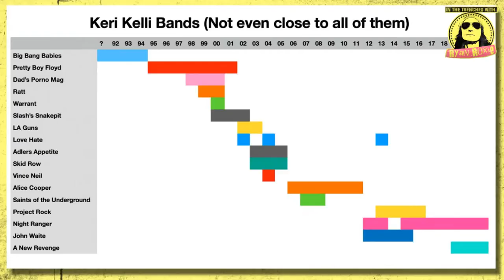Keri Kelli (Night Ranger) - In the Trenches with Ryan Roxie Podcast Episode No.7087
This Episode features Guitarist Keri Kelli of ______________. Too many bands to mention but we will try to cover them all in this episode! ;)

00:00 Intro
04:25 Night Ranger New Album
05:01 Let's Go Back to Get Forward with Keri Kelli
06:42 Dad's Porno Mag
11:03 Keri Kelli Band List
16:07 Pretty Boy Floyd
24:55 Warrant
44:16 Alice Cooper @ Ace & Ales
49:39 Let The People Speak!